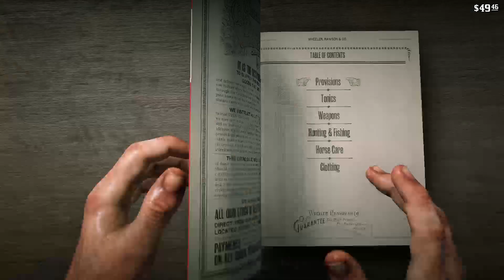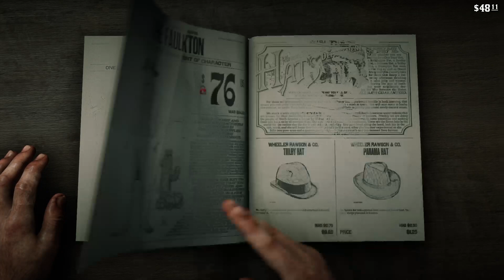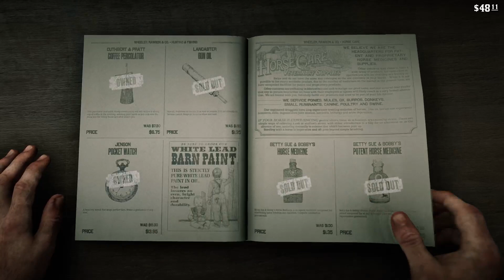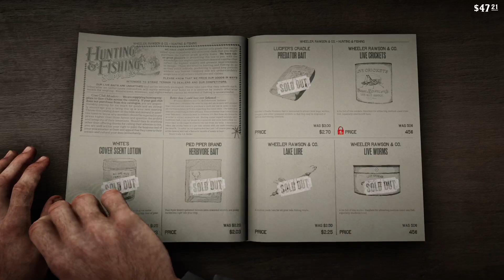A Hog Killin' Time!